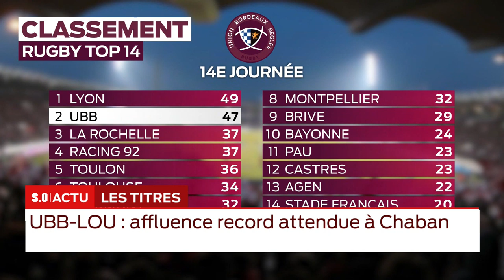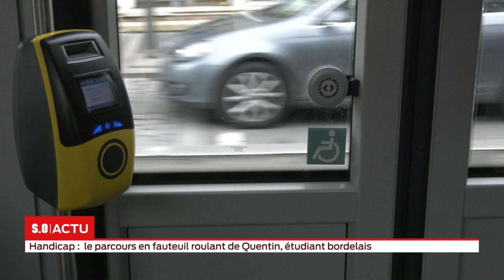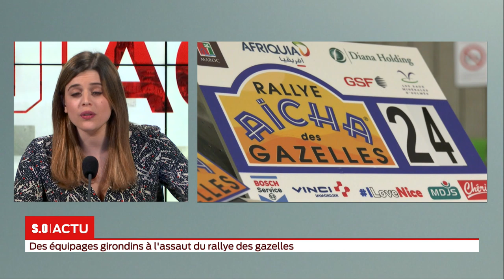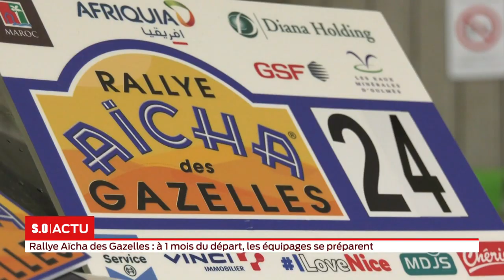La grande édition - 11 fevrier 2020